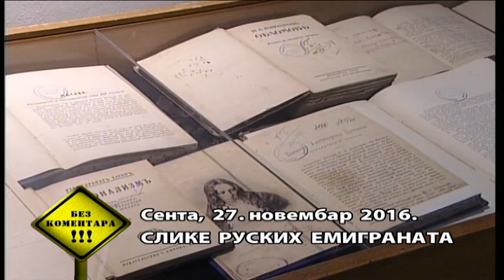Bez komentara RTS 27. novembar 2016. a